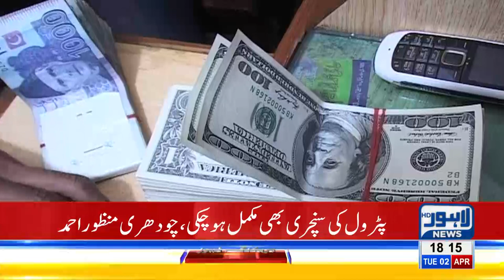Kaptaan (PM Khan) is bowling poor deliveries: Chaudhary Manzoor Ahmad